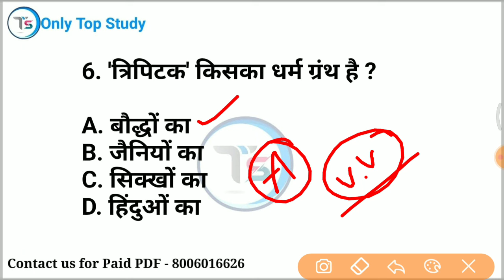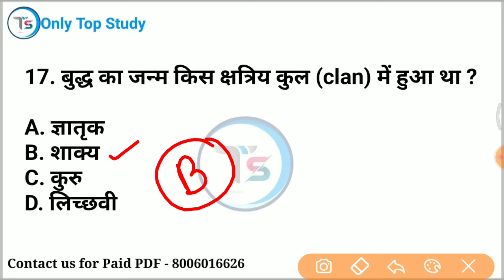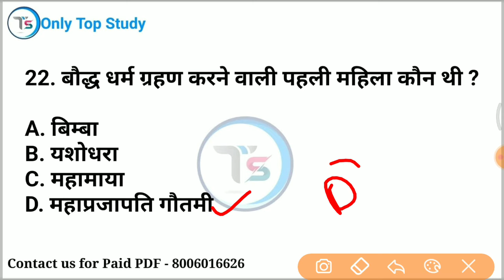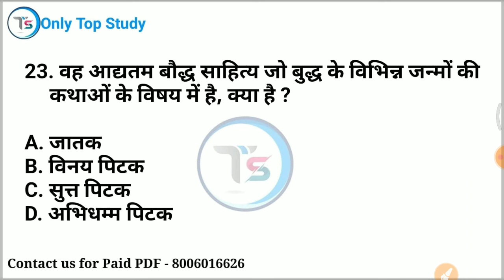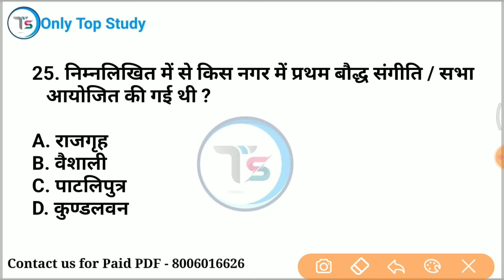TOP 25 GK : बौद्ध धर्म (Buddhism) | 100% ये प्रश्न पूछे जा रहे हैं | Baudh Dharm GK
✅9:00 PM GK Night Quiz Playlist

mix-onlytopstudy

SSC GD mein puche Gaye sabhi prashn
SSC GD 2023 sabhi 24 shift mein puche Gaye prashn
SSC GD all shift paper analysis video
SSC GD sambhavit prashn
SSC GD all shift puche Gaye prashn ek video mein
SSC GD all shift paper analysis in single video
ssc gd expected questions
ssc gd exam analysis today
ssc gd paper review rojgar with ankit
ssc gd safe score kya hoga
ssc gd exam 2022
ssc gd analysis by ankit bhati
ssc gd 12 january paper analysis
ssc gd exam analysis by ankit bhati
ssc gd rojgar with Saurabh Malik sir ssc gd exam review
10 January 2023 SSC GD first shift full paper analysis in hindi
11 January SSC GD GK questions
SSC GD 12 Jan 2023 puche Gaye sabhi parsan
 sscgd
 general studies
general knowledge
rrb
 rrb gk
general knowledge most important questions for rrb ntpc
 group d
 upsi science
 delhi police
 science tricks
only Top Study
best quality video
 in hindi
railway alp
up tet
ctet
upp2022
TOP study